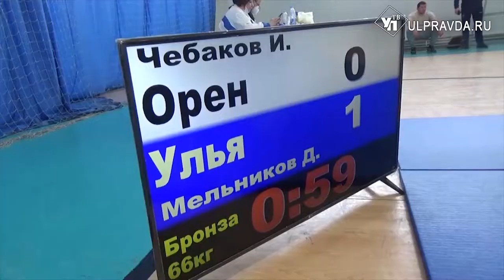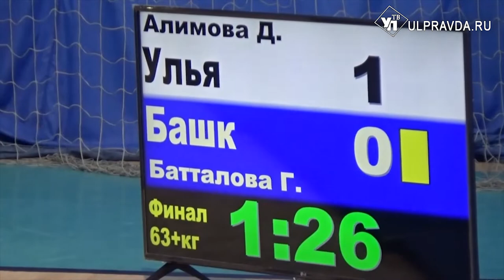Реальный спорт. «Олимпийский патруль» добрался до 13-го района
Проект Олимпийского Совета Ульяновской области «Олимпийский патруль» продолжает свое шествие по муниципальный образованиям региона. На этот раз его активисты побывали в Радищеве где провели мастер-классы по боксу и дзюдо. Об этом, а также о том, как ульяновцы выступили на первенстве по вольной борьбе и какие изменения грядут в хоккейной «Волге», расскажут авторы проекта «Реальный спорт. Ульяновск».